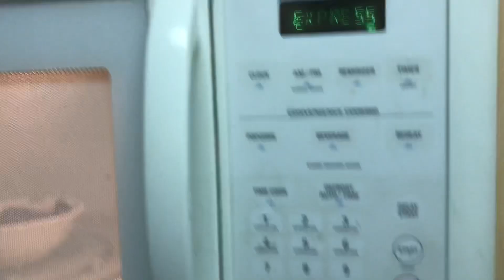BloNo BlocBoiz Ep.129: POOP SOUP